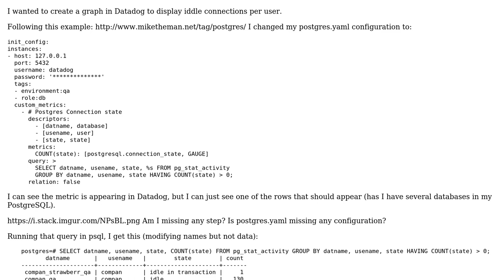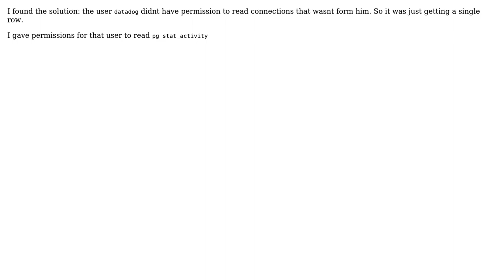Datadog: PostgreSQL custom_metrics returns a single row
With thanks & praise to God, and with thanks to the many people who have made this project possible! You are responsible for your own actions.